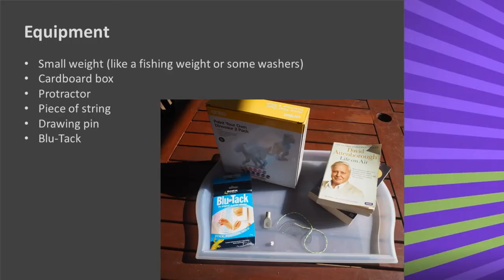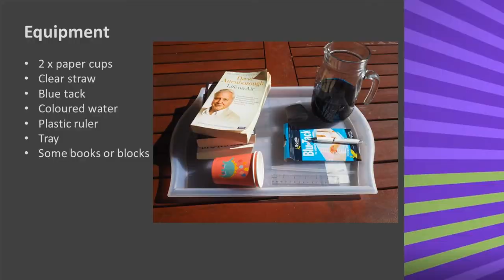Making a Tiltmeter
What are some of the historical (and currently used) methods for monitoring volcanoes? How do we measure the bulging of their flanks that often precedes an eruption?